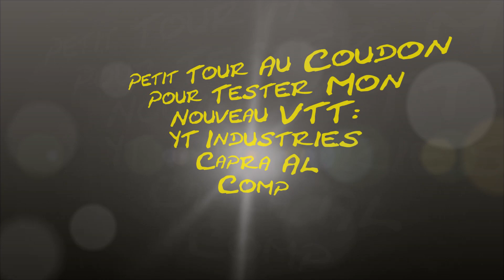Test De Mon Nouveau VTT YT Industries Capra Al Comp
Mon VTT : Yt Industries Capra Al Comp
Avec Amaury